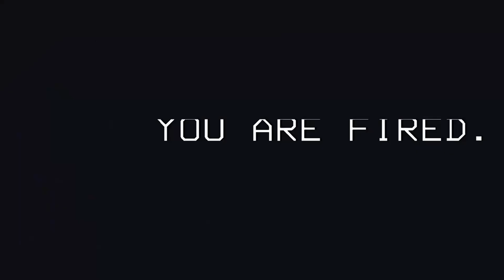Josh Is NOT Employee Of The Month!!!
We died...